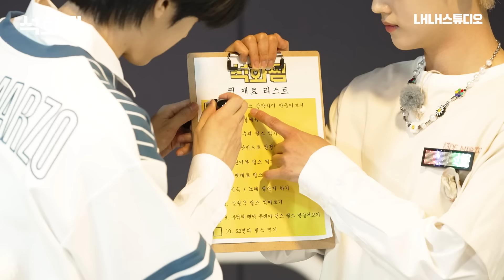[SUB] 두구두구 .. 프로 아이돌의 릴스.. 망가질 결심 완.. 😎📱 석화와 용하의 만남 .. 만남의 축복이 끝이 없네 끝이 없어.. | 석화찜 EP.4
사람들이 많이 먹는 그 석화🦪보다! 다양한 에피소드를 만들어내는 이 석화💙!
핫한 모든 걸 다 찜 쪄 먹는다! 석화찜!

🔔 프로아이돌의 릴스? 놓치지 않을 고에요.🤭 게다가 용하까지? 이건 된다 이겁니다. 🔔
석화찜은 그런 거 한다 ..~~^^* 요즘 핫한 릴스 안 쪄 먹을 수 없잖아요 ~~!
요즘 학생들 릴스 유행 좀 따라가주고 .. ~~ 시키면 다하는 착하디착한 용하와 함께 릴스 마무리 지어보았다.

핫한것들 모두 찜 쪄먹는 강석화의 도전기 [석화찜🦪]
📢 격주 목요일 오후 5시 업로드

기획 | 강경선 이상희 손리하
제작 | 강전호 박선영
연출 | 박효선 김민지 박해주
카메라 | 고종원 박인우 이창훈 김대건 김민성 조영기
음향 | 배재영
외주제작 | 스튜디오RNS

⛔️ 일반인 출연자에 대한 지나친 비방 및 무분별한 인신공격 댓글은 관리자에 의해 삭제될 수 있습니다.